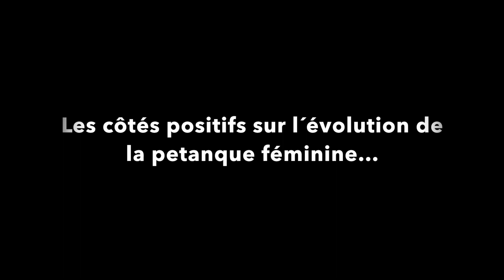FAQ sur le mondial pétanque 2019!!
FAQ champ du monde au Cambodge 2019